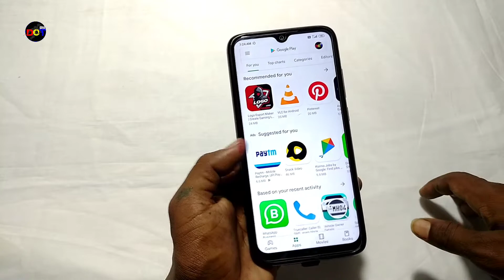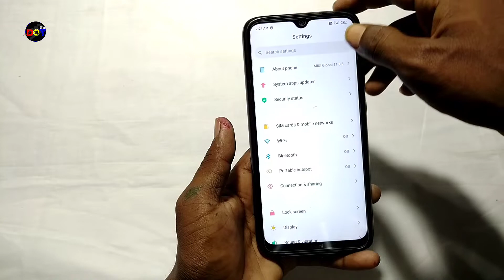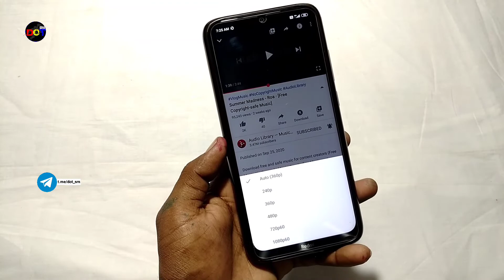ENABLE Youtube 1080P Full HD in Any Android Mobile | How To Watch Videos 1080P in Android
Finally Youtube india ne android user ko apne apne mobile me 1080P ka full support wapas se de diya hai agar apko janna hai kaise enable hoga 108p to video ko pura jarur dekhyega.

[ Please Support To Dot SM to pay.